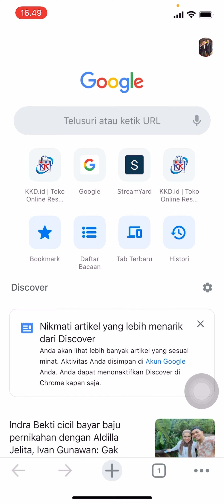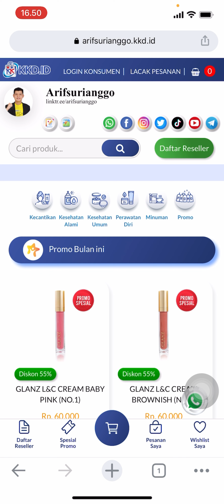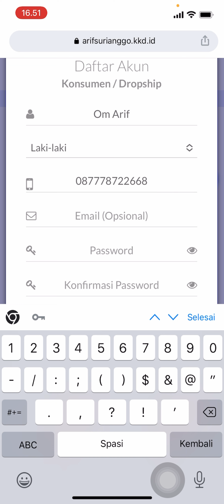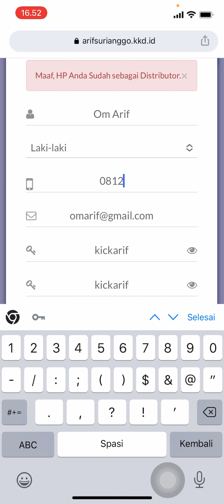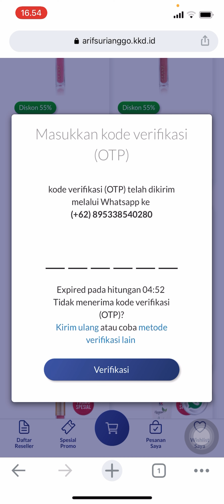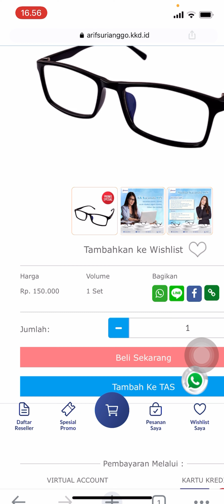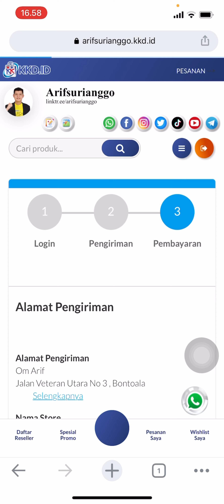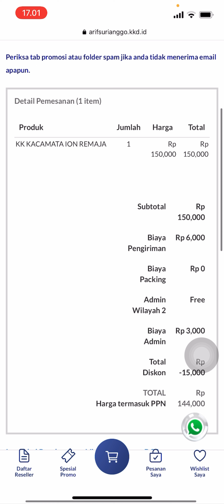Tutorial Cara Berbelanja Melalui KKD.ID Pribadi Terbaru 2023 |Plus Trial & Error | Butuh Kode OTP WA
Tutorial Order Produk KK Indonesia di Website KKD.ID Terbaru 2023 | Plus Trial & Error | Kode OTP WA

Tik Tok : Arif Surianggo / Komunitas YESFAMILYPRENEUR
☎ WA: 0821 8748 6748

Bagaimana Cara Mendaftar dan Bergabung di Komunitas YES | Apa itu Komunitas YES
Tonton video ini sebelum bergabung dengan Komunitas YES!
TANTANGAN 100 HARI PERTAMA PEMULA DI KOMUNITAS YES
Cara Bergabung Di Komunitas YES ?
Apa sih itu Komunitas YES ??? temukan jawabannya disini ! | chandraputranegara​​​​​ successbefore30​​​​
Keuntungan dan Cara Bergabung Komunitas YES Mulai Juli 2019 SuccessBefore30​​​​​
JOIN KOMUNITAS YES CHANDRA PUTRA NEGARA hanya 99.000 ? WEBMINARKOMUNITASYES2021​​​​ IMUN​​​​ INCOME​​​​ IMAN​
Menikah atau Membangun Karier dahulu ? | PACARAN X BERBISNIS BY CHANDRA PUTRA NEGARA 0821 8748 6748 WA !!!
Apa itu Komunitas YES Chandra Putra Negara? Kamu bisa dapat apa saja jika Bergabung ? 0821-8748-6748